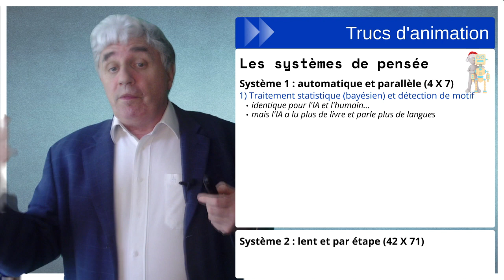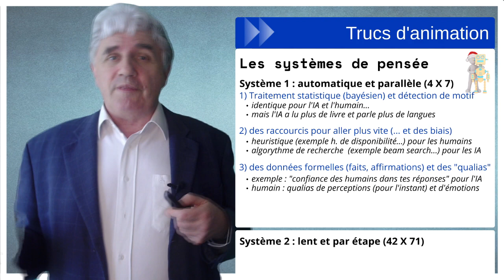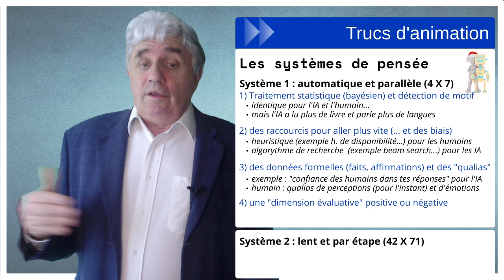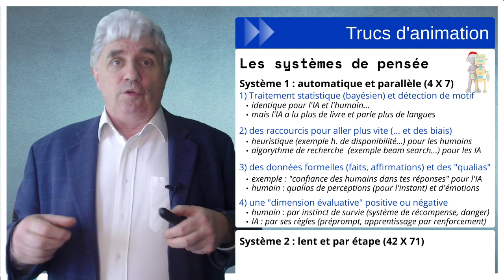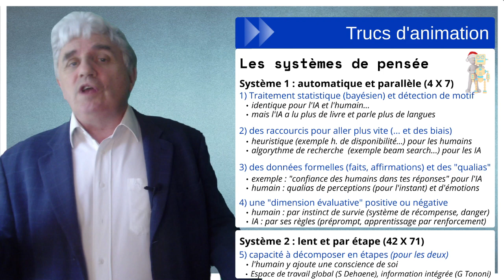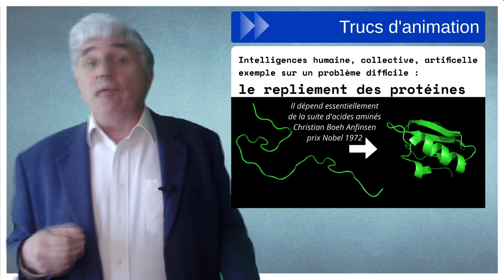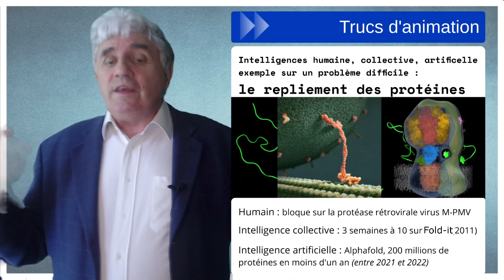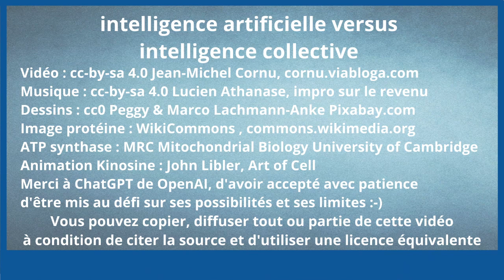Intelligence artificielle versus intelligence collective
On a souvent tendance à limiter son groupe à quelques personnes que l'on espère actives. Pourtant on a vu qu'au-delà d'une douzaine de membres et jusqu'à quelques milliers, plus le groupe est grand et plus il est facile à animer car on aura toujours suffisamment d'actifs Mais il y a un autre avantage à avoir une grande communauté...